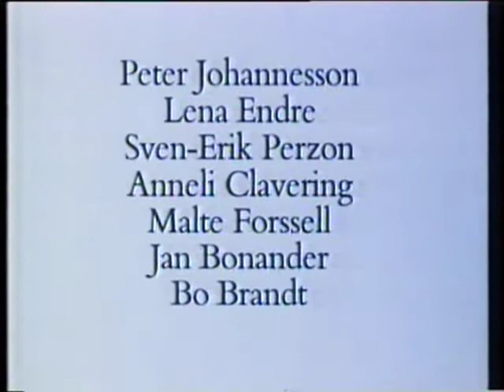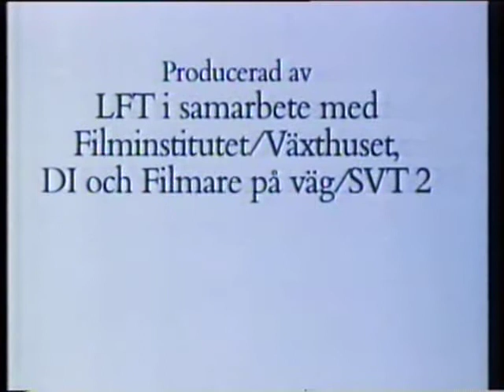Orfeus - a short film about Orpheus and Eurydice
Lena Endre och Peter Johannesson i en kortfimsversion av Orfeus. Sändes på SVT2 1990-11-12 i Sverige.

En filmsaga om Orfeus och Eurydike med underbart trumsolo av Peter Johannesson!